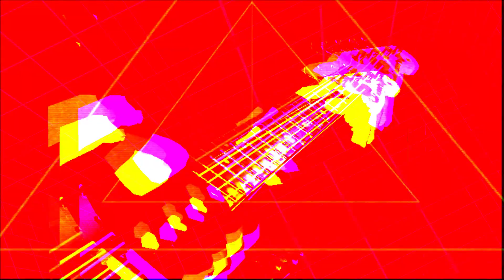Hella Good - No Doubt (Performance Mode) (Rock Band 2 Deluxe)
Another banger from No Doubt for sure this is one of my favorites. Its hella good 😏👌I hope you enjoy the video!